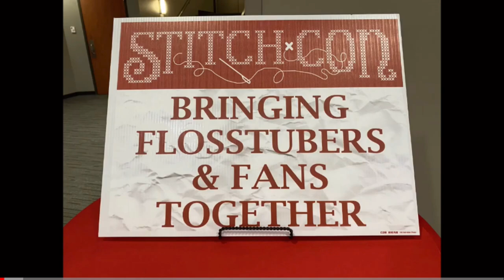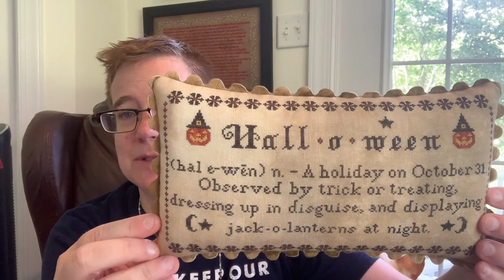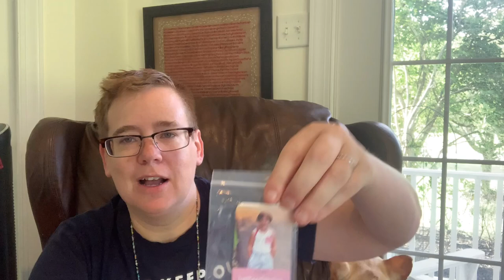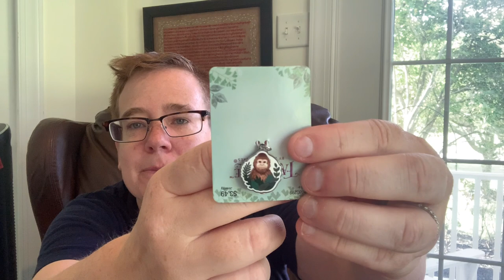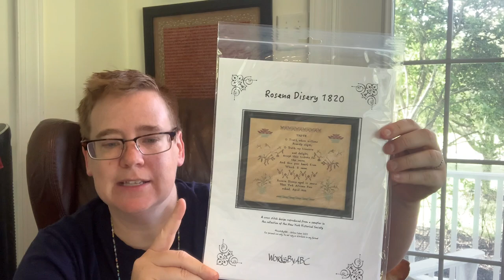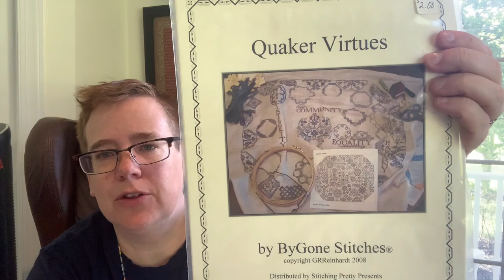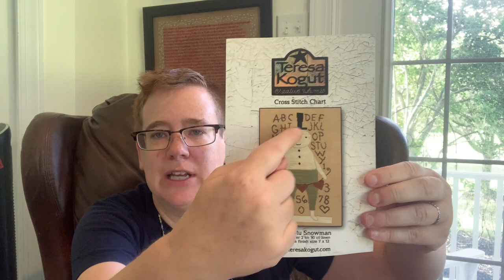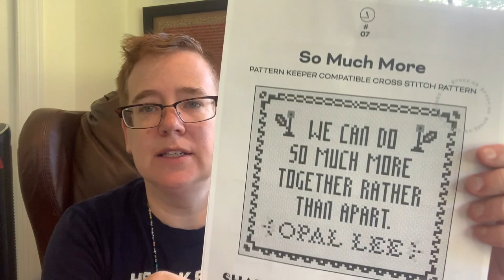Floss tube #84 Stitch-Con 2022 Stream of Consciousness